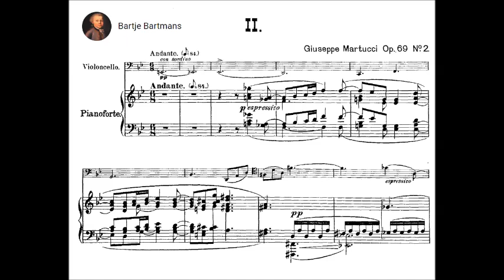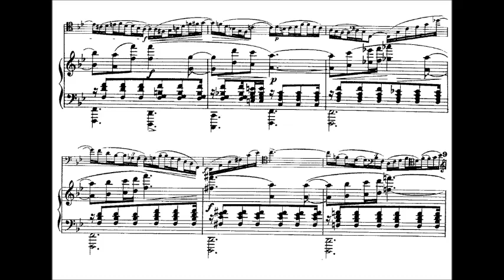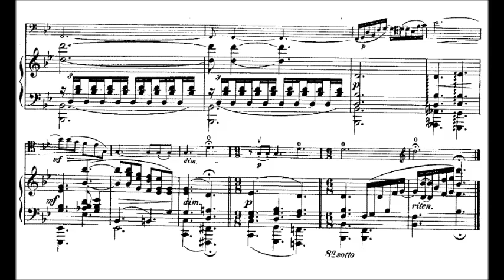Giuseppe Martucci - Andante for Cello and Orchestra, Op. 69, No. 2 (1889)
Giuseppe Martucci (Capua, 6 January 1856 – Naples, 1 June 1909) was an Italian composer, conductor, pianist and teacher. As a composer and teacher he was influential in reviving Italian interest in non-operatic music. As a conductor he helped to introduce Wagner's operas to Italy and also gave important early concerts of English music there.

From Tre Pezzi, per Violoncello e Pianoforte, Op. 69 (1889)
Dedication: All'amico Carlo de Filippis

George Ives,  cello and the Philharmonia Orchestra conducted by Francesco D'Avalos